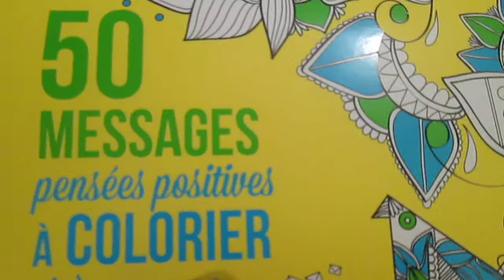50 messages ou pensées positives ..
Voilà à quoi ressemble le livre jaune (car y'en a 1 autre) " 50 messages ou pensées positives à colorier et à envoyer "